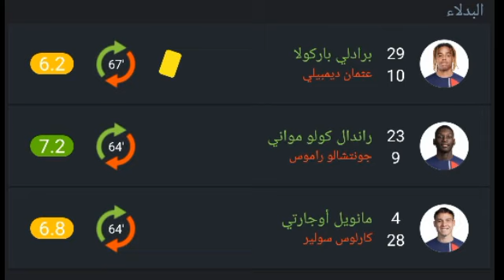تقييم لاعبين باريس سان جرمان ضد نيس اليوم ورجل مباراة